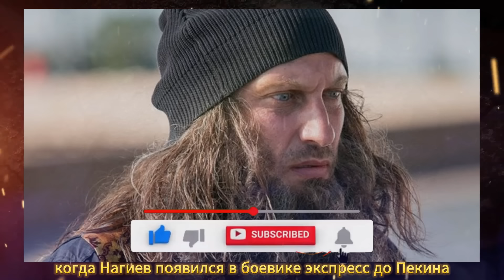ТРАУРНОЕ ПРОЩАНИЕ СО ЗВЕЗДОЙ СЕРИАЛОВ "ФИЗРУК" И "КУХНЯ" ДМИТРИЕМ НАГИЕВЫМ